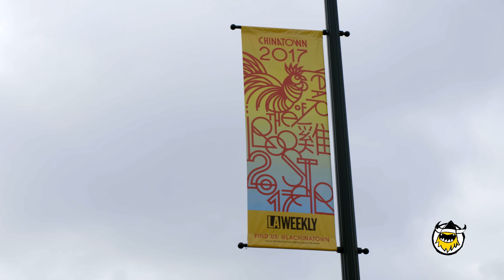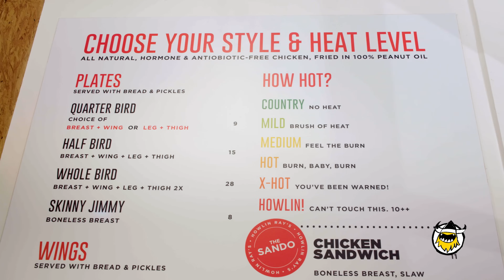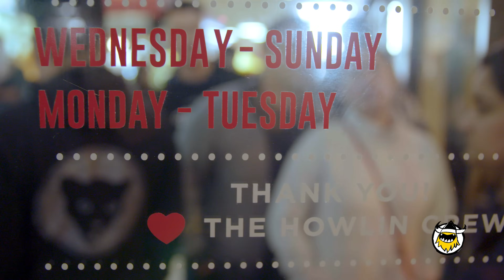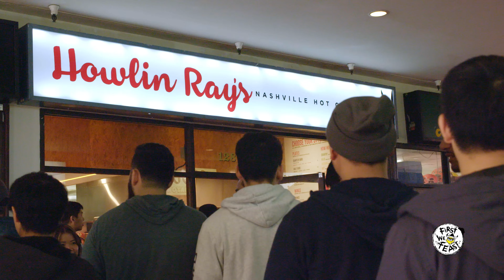Sean Evans Eats L.A.'s Spiciest Fried Chicken with Brian Redban | Sean in the Wild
At Howlin' Ray's in L.A.'s Chinatown, chef Johnny Zone and his wife Amanda have created a sensation with their Nashville-style hot chicken, which regularly attracts hour-long lines of poultry-loving spice fiends. There are six advertised heat levels—so, needless to say, Hot Ones host Sean Evans had to go try the off-menu level seven, which is packed with Carolina Reaper. Watch him struggle through the fire with comedian Brian Redban.

Season 1
Episode 2